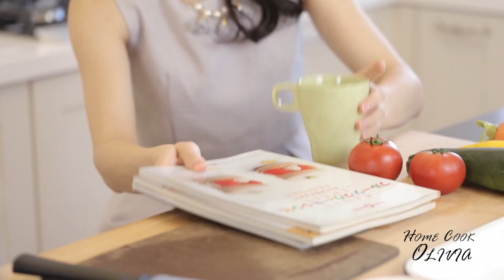預告料理小廚娘第一集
茄子櫛瓜焗千層，靈感來自於迪士尼電影「料理鼠王」中的普羅旺斯燉菜Ratatouille，茄子先炸過，除了定色也帶出蔬食香氣，依序疊上蔬菜、番茄醬汁和乳酪，讓視覺和口味都充滿豐富層次。以千層麵的概念在珐瑯烤盤內組合，分享與盛盤都輕鬆得多，在珐瑯烤盤內準備好料理，送進烤箱的時間，女主人還有空稍微梳理打點好自己，是我最喜歡用珐瑯烤盤做菜的原因之一！